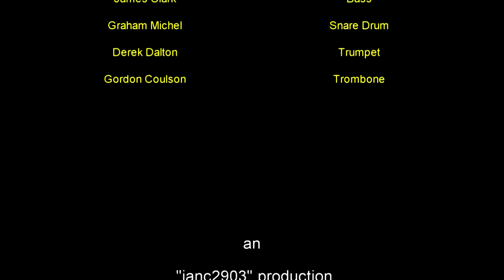The Banjo Beavers "Smile"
"The Banjo Beavers" playing at the 28th Grampians Jazz Festival in Halls Gap, Feb 2014